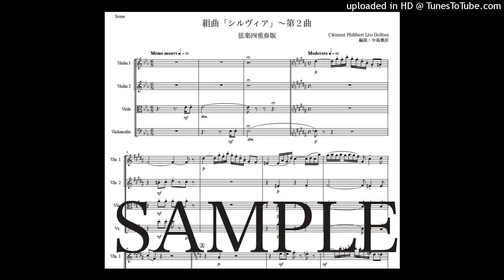ドリーブ「組曲『シルヴィア』〜第２曲」弦楽四重奏版（編曲：中島雅彦）